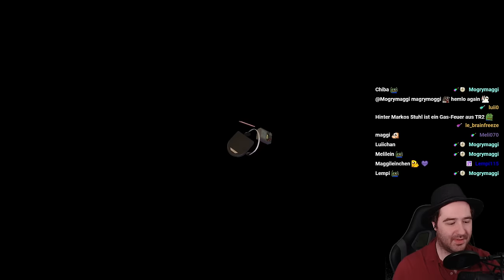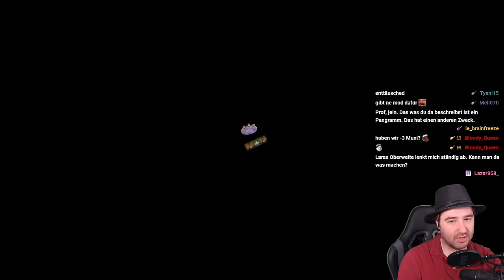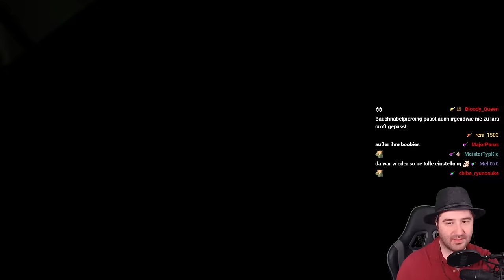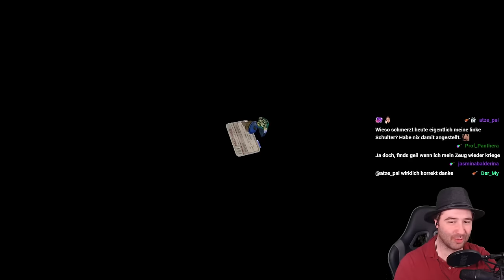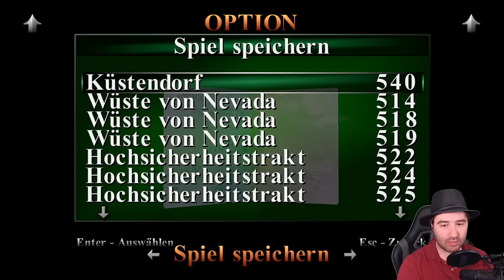All Crystals in Tomb Raider 3 (Teil 1/2)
Der erste Teil unseres Versuchs, alle Kristalle und Secrets im ersten Patch von Tomb Raider 3 zu bekommen.